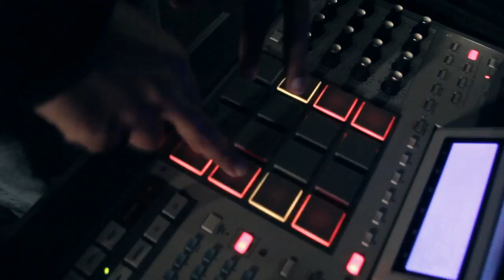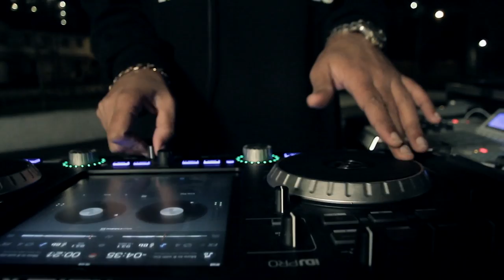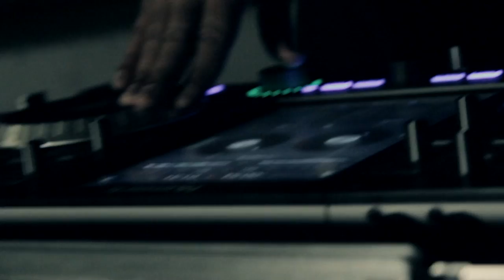MORE TO IT - 4ORCE + CONFUCIUS MC (OFFICIAL VIDEO)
Official video for 4orce + Confucius MC - More to it.
Out on Bandcamp NOW!
Tha 4orce teams up with Confucius MC to create the first single from 4orce's 'Setting Standards' album.
'More to it' shows the Powerful strength of the Hip Hop Movement with this Heavy Lyrical assault on Shattering Beats.

Written by: Confucius MC.
Produced by: Tha 4orce for Mind Tha Gap Recordings.
All Instrumentation, cuts and scratches by: Tha 4orce.
Mixed and recorded by: Morfius and Tha 4orce for More for us Media.
Executive Producers; Tha 4orce & Pritt Kalsi for King of the Beats Records.
Taken from the album 'Setting Standards with Confucius MC, Dubbledge, Cyclonious, Jae Mann, Gee Bag, Poynt Blak, King Kashmere, Wan-Cee, Arise King David, Ray Vendetta and Lady Sanity'.